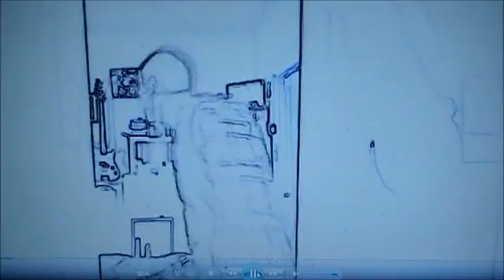NOballsNOnets my computer sucks.wmv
My microphone wouldn't work, undeter I recorded the video with my cam-corder and did my voice over that way.  As you will notice the quality of the video and audio suck, but hey, i could of thrown a fit and pouted, but instead I imprevised.  The next one should be better, i just had to publish a NOballsNOnets, because i have fun making them and inorder to make them i have to go the distance and you the viewer are the final step in the process.  I am trying to vibrate a new computer into the dream.